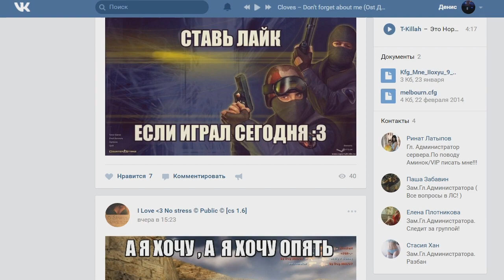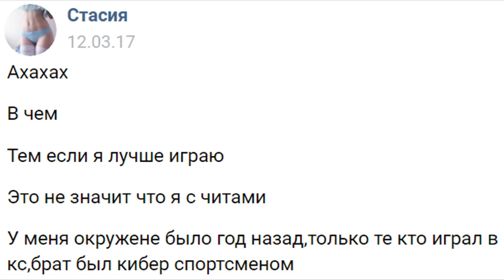BUSTED! Anastasia3zlo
Покажи свой скилл 18+ [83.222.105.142:27033]